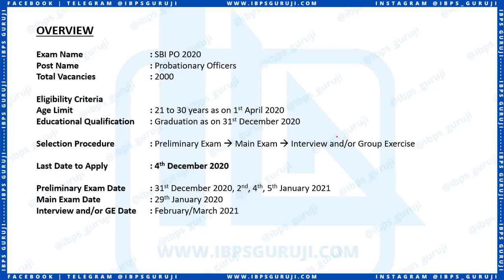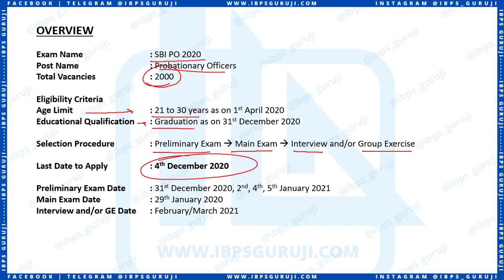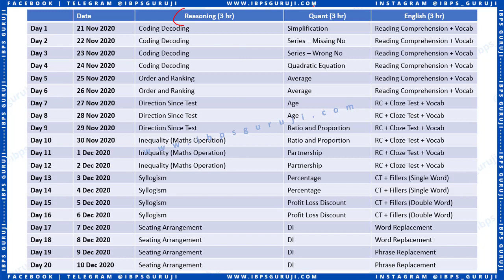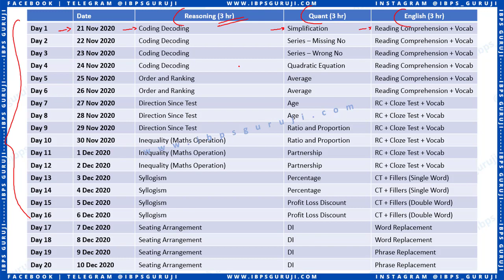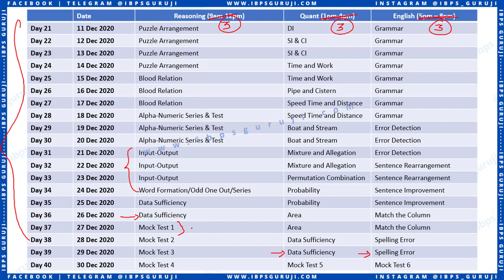Best Study Plan for SBI PO 2020 | Best Study Plan to Crack SBI PO 2020 Preliminary Exam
Hi All,
So many of you are asking me about the Study Plan for the SBI PO 2020. So here in this video I will give you the best Study plan for the SBI PO 2020. By following this study plan I assure you that your selection chance will increase.